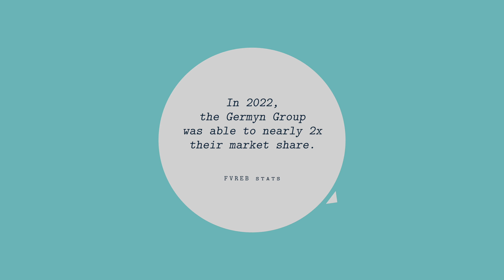CLIENTS ONLY- A love letter and confession to you all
2022 was a momentous year for us at the Germyn Group, both professionally and personally. We are excited to share with you the incredible milestones we achieved and the impact we've made. And, of course, we want to express our gratitude to all our clients who played a huge role in making this year so special.

In this video, we'll take you on a journey through the highlights of our year, from the expansion of our team to the groundbreaking deals we closed. We'll also discuss some of the challenges we faced and how we overcame them. We couldn't have done any of it without the support of our clients, and we'll share some of their stories and experiences along the way.

If you're a current or past client of the Germyn Group, you are an integral part of our story, and we want to thank you from the bottom of our hearts. We're proud to have played a role in your real estate journey, and we look forward to continuing to serve you in the future.

So join us as we reflect on our big year and celebrate the successes we achieved together.

SCHEDULE a time now to talk about selling/purchasing your next home!

About the Germyn Group:

The Germyn Group consists of Darin Germyn, Personal Real Estate Corporation, and Adam Howsam. Two realtors located in the Fraser Valley looking to help our clients get it right, the first time, when buying or selling real estate.

Darin has been in the real estate industry since 2007, and has had the luxury of helping over 500+ families in real estate. Darin was the former President of the Fraser Valley Real Estate Board in 2019, and top 1% in the FVREB for volume. Darin has also been featured on News 1130, CKNW, CTV News, Global News, Business Vancouver, Real Estate Video Influencers,  Three Best Rated, The Georgia Straight, Country 105 & Real Estate Magazine